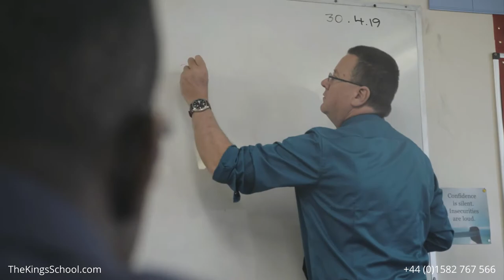The best independent Christian school in Hertfordshire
If you are looking for the best independent Christian school in Hertfordshire, then watch this video to learn everything you need to know about the best independent Christian school in Hertfordshire.

Chapters
(0:00) An independent Christian school in Hertfordshire
(0:04) Ivan at The King’s School in Hertfordshire
(0:16) An independent Christian school in Hertfordshire
(0:19) Christian school in the Hertfordshire countryside setting
(0:20) Small independent Christian school
(0:40) Christian values at The King’s School in Hertfordshire
(0:50) The kings school supports students interests
(1:21) Friendships at an independent Christian school in Hertfordshire
(1:33) Christian school in Hertfordshire Christian environment
(2:00) An independent Christian school in Hertfordshire contact details

in hertfordshire, uk,